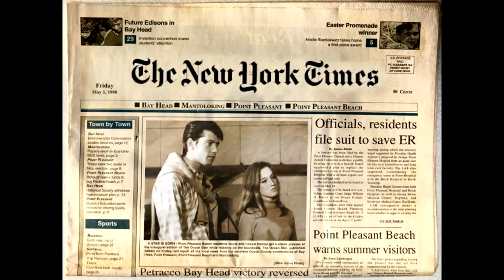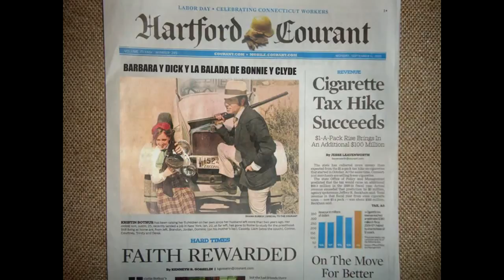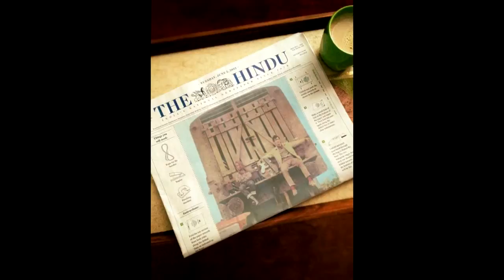BARBARA Y DICK - "Cuando estábamos"